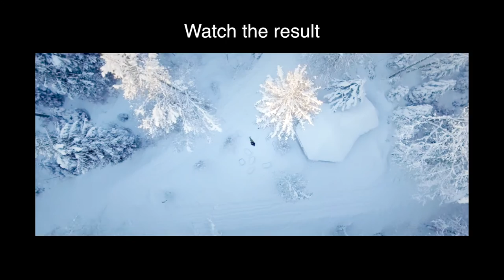Beardfoot Behind The Scenes